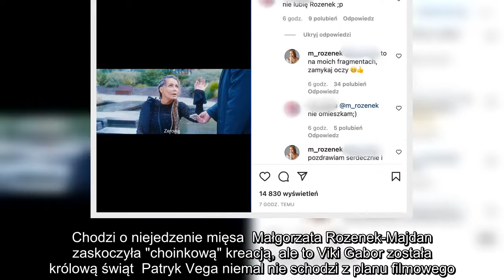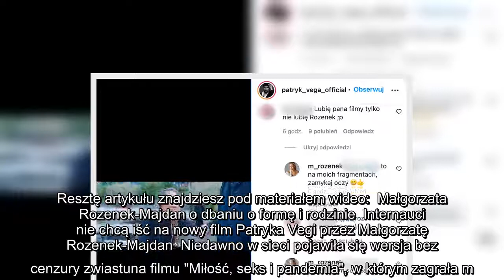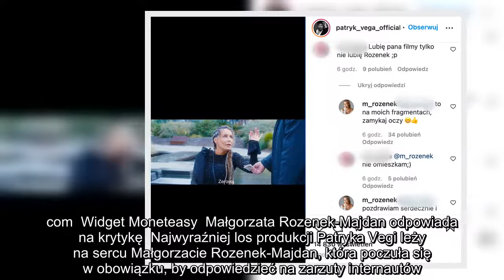Małgorzata Rozenek-Majdan krytykowana przez fanów Patryka Vegi. Dała im cenną radę